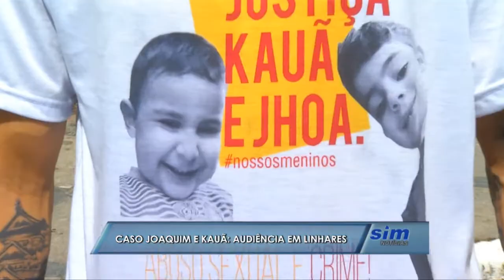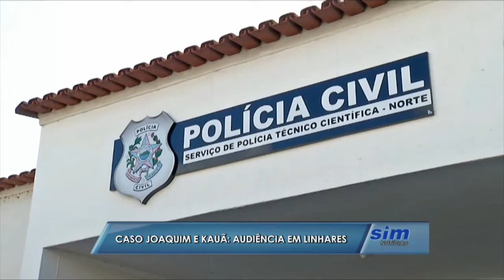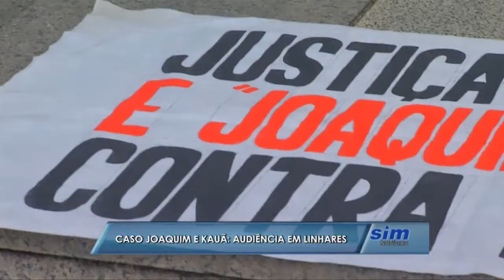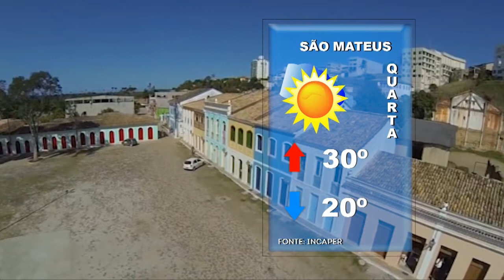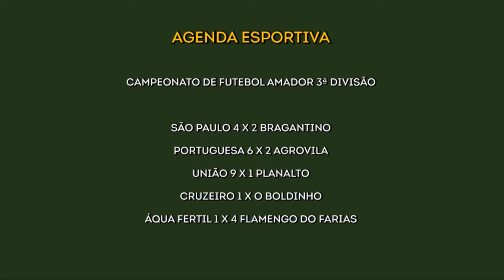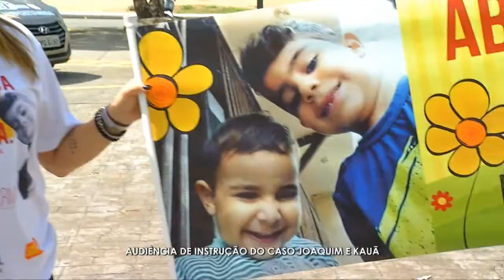SIM Notícias 23 10 2018